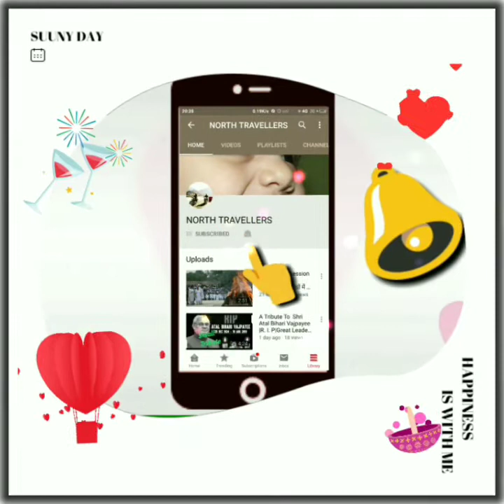Teacher's Day Celebration 🎉 | Cluster University Of Jammu | 5 September 2018 | Best Dance 💃 💃